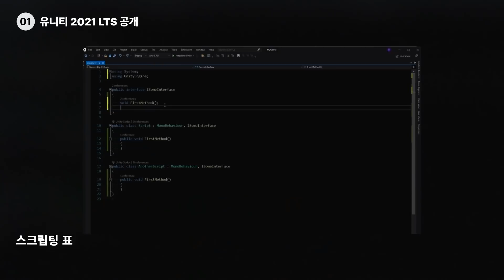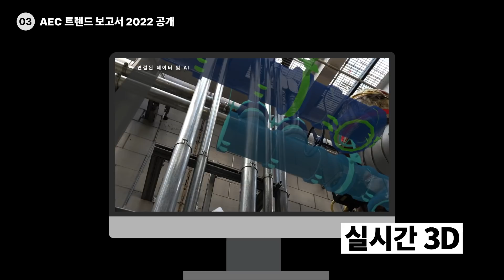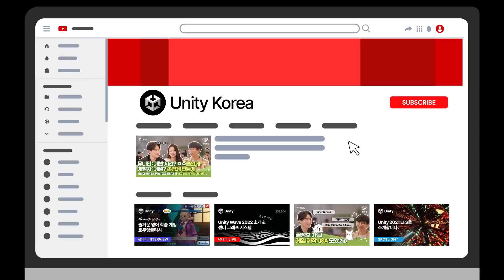유니티 하이라이트 5월 (2022.05)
🔹풍성한 소식으로 돌아온 유니티 하이라이트 5월🔹
무르익어가는 봄날, 다채롭고 유용한 소식과 찾아온
유니티 하이라이트! 이번 달에는 어떤 업데이트가 있을지 지금 바로 확인해보세요 💡

💻 지난 릴리즈의 최신 기술을 개선하고 한층 안정적인 작업을
가능하게 하는 Unity_2021_LTS 공개
👨‍🏫 게임 제작, VR, AR, 메타버스, 머신러닝 등 유니티 지식과
노하우를 널리 공유할 유니티 인증 강사 UCI 모집
📖 건축, 엔지니어링 및 건설 업계 트렌드 변화부터
최신 기술 활용 현황까지 가득한 AEC 트렌드 보고서 2022

유니티 코리아의 최신 소식을 누구보다 빠르게 만나보세요!

Unity Wave 2022 마지막날! 온라인 등록하기

Now Available! Unity 2021 LTS 다운로드하기

나만의 유니티 지식과 노하우를 알리고 싶다면? UCI 신청하기

유용한 인사이트가 가득한 AEC 트렌드 보고서 다운로드 (무료)